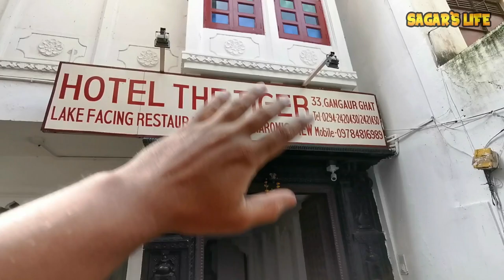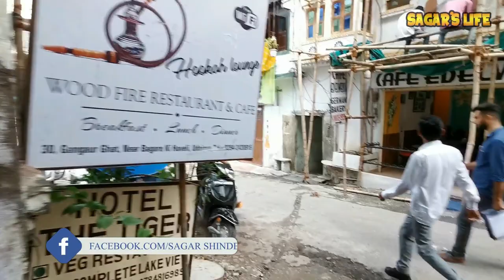Accident | Beautiful Lake Pichola | Udaipur To Kumbhalgarh On Apache RR 310 | Day 2 | Part 1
This is the part 1 vlog of journey from Udaipur To Kumbhalgarh, Also In this vlog i covered the Beautiful Lake Pichola of Udaipur & the journey from Udaipur To Kumbhalgarh in which i covered the accident of Alto car.

Our Amazon Store: